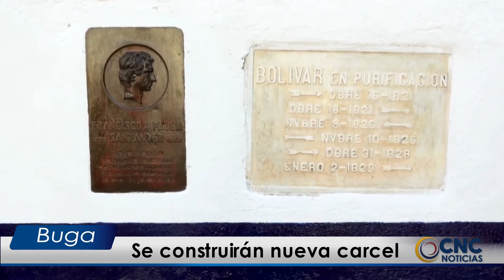Ministerio de Justicia firma convenio para construir nueva cárcel en Purificación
El Ministro de Justicia, Wilson Ruíz continua recorriendo las cárceles del país, conociendo de primera mano las problemáticas de estos centros y escuchando a los internos, en esta oportunidad el jefe de la cartera de justicia llegó hasta el sur del departamento del Tolima. Jair Díaz nos entrega el informe.